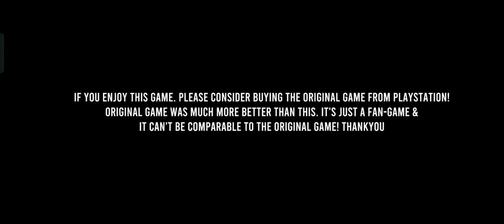Spider-Man Miles Morales Mobile - 10 Minutes Gameplay (Android Version)